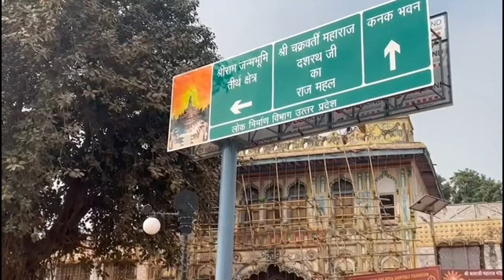Indian devotees gather in Ayodhya for controversial Hindu temple consecration | AFP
Tens of thousands of devotees converge on the northern town of Ayodhya ahead of the consecration of a controversial Hindu temple that embodies the triumph of Indian PM Modi's muscular Hindu nationalist politics.